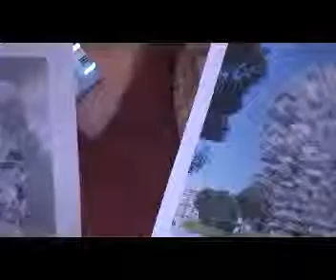مريم نور - اعقل واعدل - الحلقة السابعة عشر